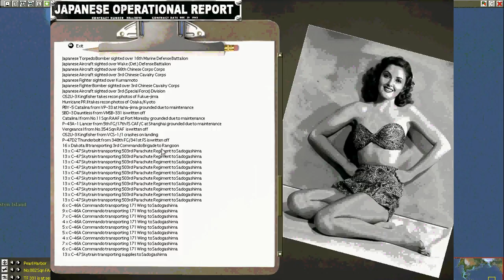War in the Pacific: Admiral's Edition Grand Campaign Oct 24, 1943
At the suggestion of a channel viewer, this is an After-Action Report for War in the Pacific: Admiral's Edition Grand Campaign Oct 24, 1943